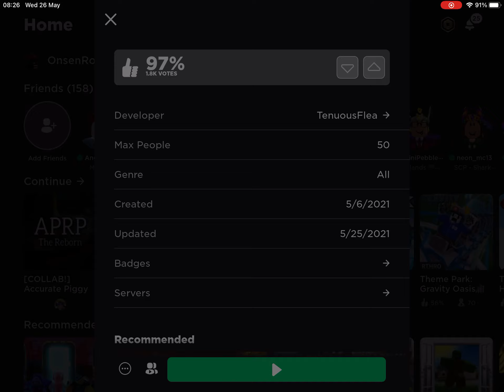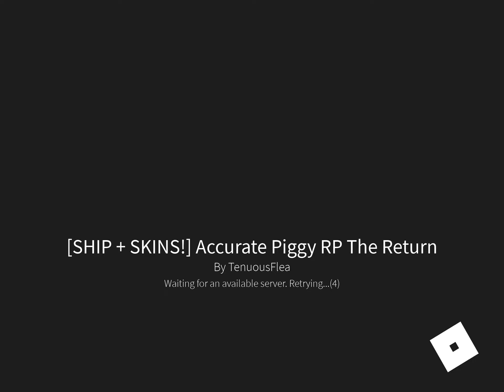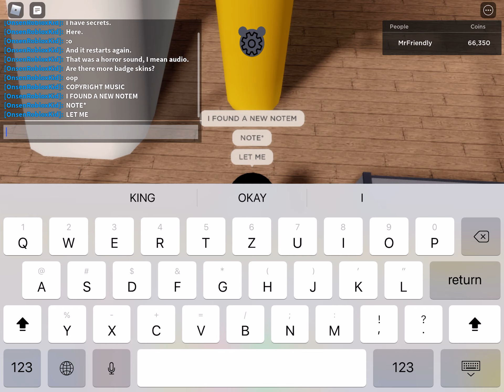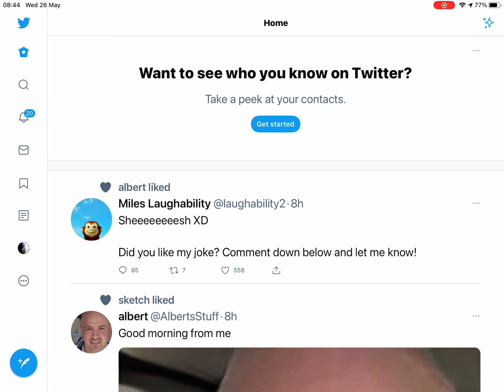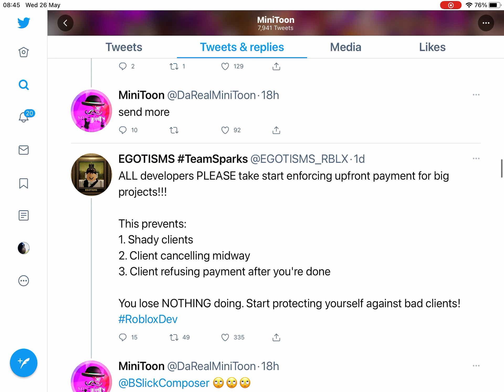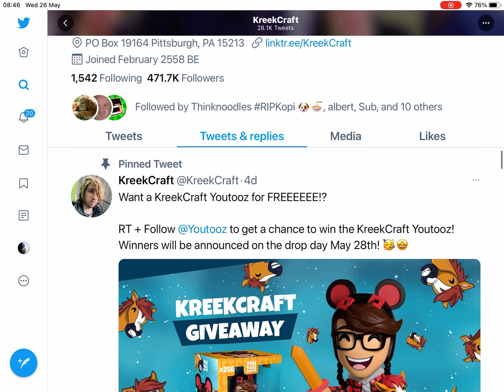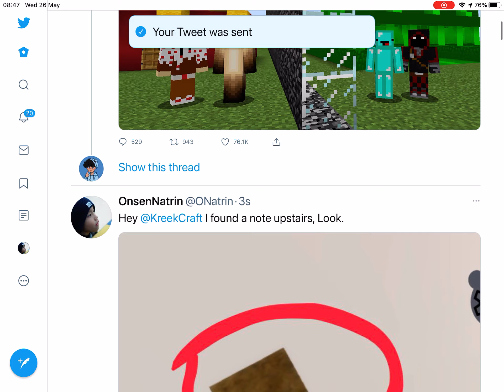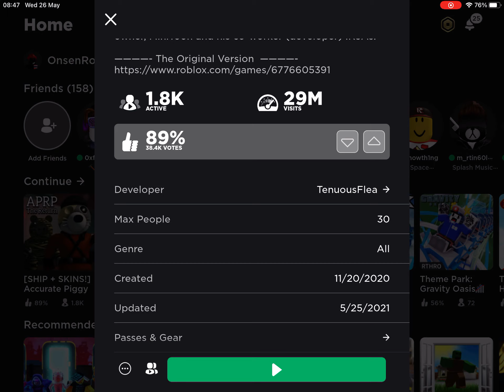APRP: Piggy (Reborn & Return)